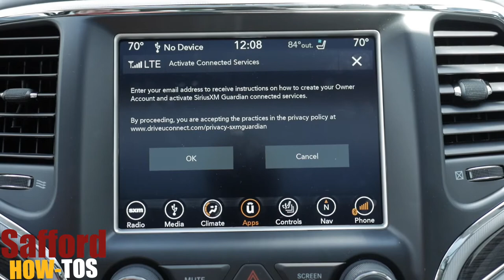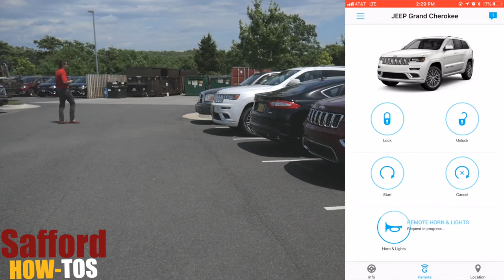Control your car with your SmartPhone | Uconnect App Tutorial at Safford of Warrenton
The new Uconnect app is full of awesome features! In this video I show you how to control your car from your smartphone.

Compatible with the following vehicles:
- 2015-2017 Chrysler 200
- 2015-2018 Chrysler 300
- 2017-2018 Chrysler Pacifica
- 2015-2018 Dodge Challenger and Charger
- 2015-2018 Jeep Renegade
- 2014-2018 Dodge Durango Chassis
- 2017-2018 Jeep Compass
- 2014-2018 Jeep Cherokee and Grand Cherokee
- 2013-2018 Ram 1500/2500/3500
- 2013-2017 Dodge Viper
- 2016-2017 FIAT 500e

Safford Chrysler Dodge Jeep Ram of Warrenton
Visit our showroom at 7308 Cedar Run Dr, Warrenton, VA 20187.